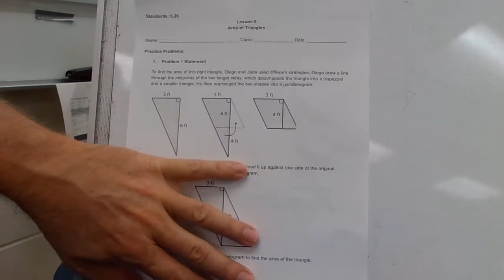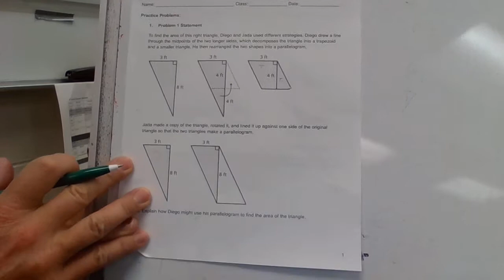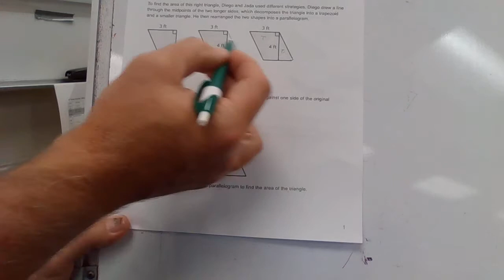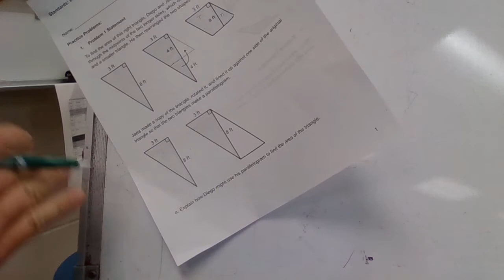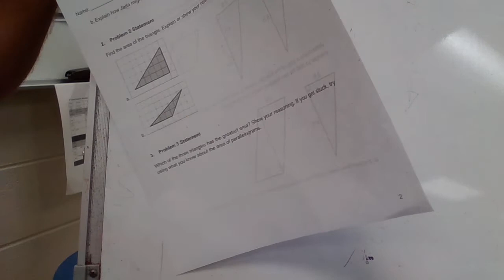UNIT 2 Lesson 6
Area of Triangles PT.1